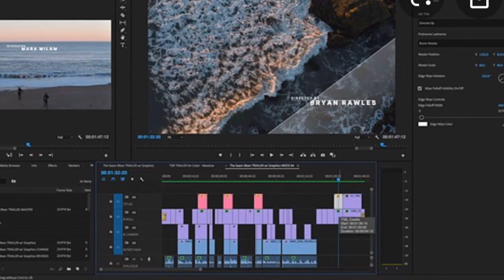Go Subscribe To zMr Raiden